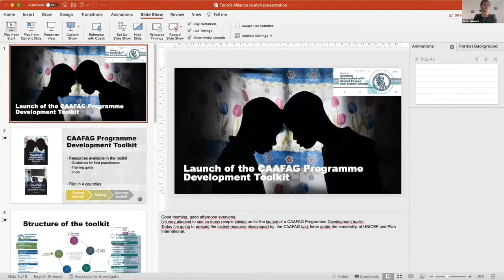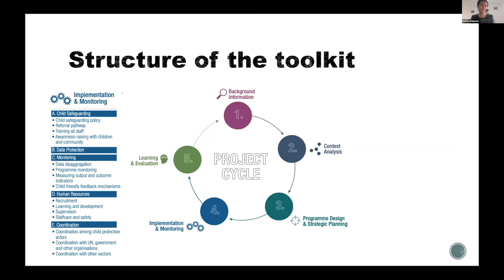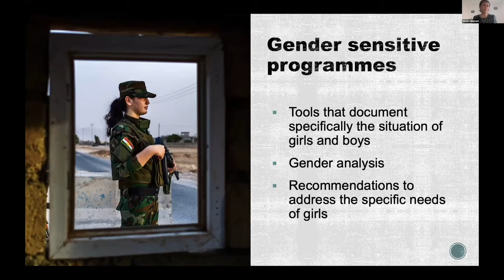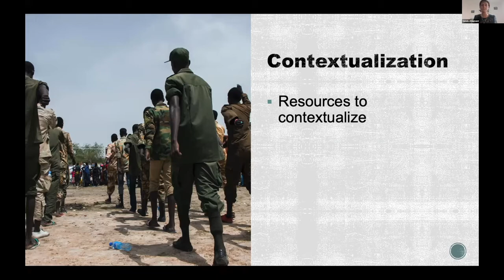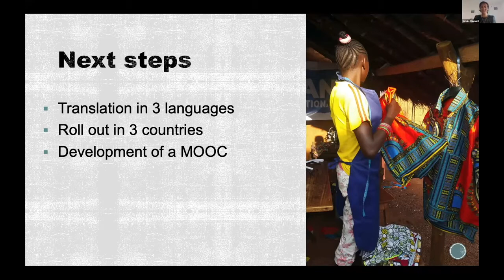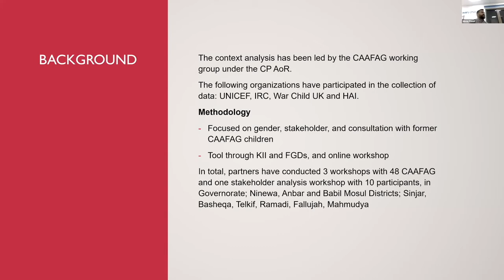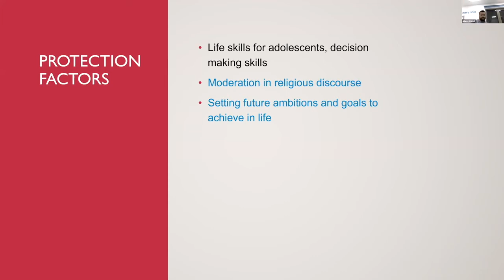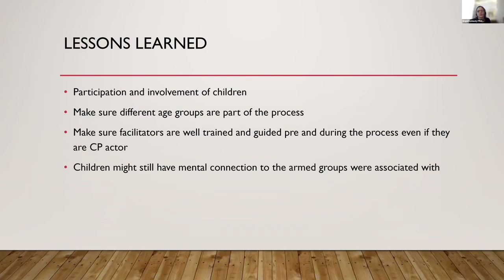CAAFAG Toolkit Launch French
L'objectif de la boite à outil de développement de programmes pour les EAFGA est de fournir aux acteurs de terrain les connaissances et les compétences nécessaires pour concevoir des programmes de qualité pour les EAFGA , avec la participation des enfants, y compris les ex EAFGA .

Le contenu de la boîte à outils pour le développement de programmes comprend :
- Des lignes directrices sur la façon de concevoir un projet pour les EAFGA  avec des conseils pratiques utilisant une approche étape par étape.
- Des ressources de formation pour les responsables et autres postes en charge du développement de projets.
- Des outils pour contextualiser au niveau national.

Lien vers la boîte à outils pour le développement de programmes EAFGA